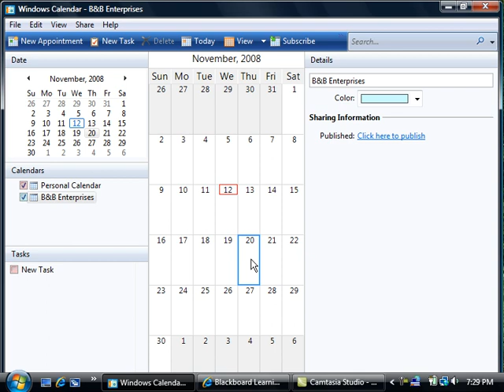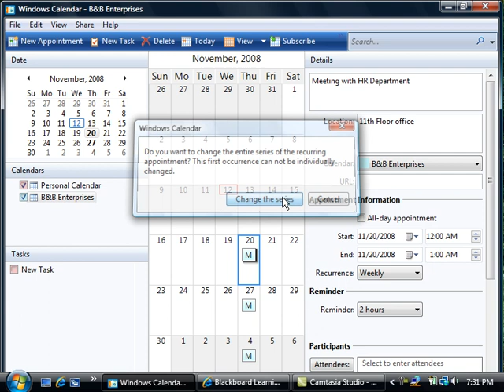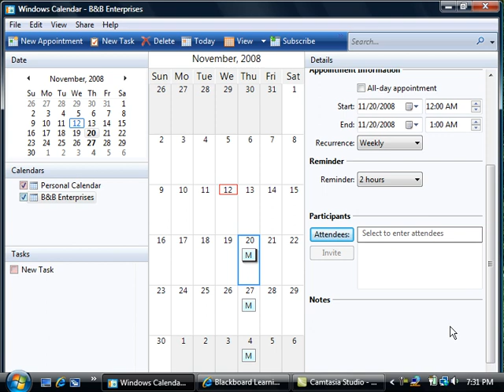Windows 2007 Calendar Training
Training on how to use VISTA calendar